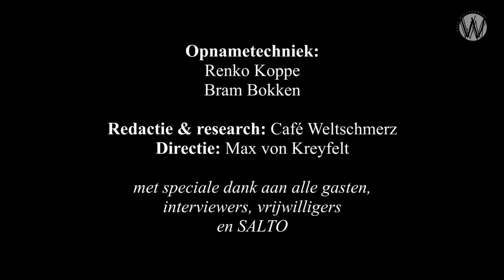De gebrekkige politieke identiteit van Turkse Nederlanders: Özcan Akyol en Önder Kaya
Özcan Akyol is slachtoffer van vele dreigementen die Akyol uit rechts-extremistische hoek binnen de Turks-Nederlandse gemeenschap. In dit gesprek de achtergronden van de onderlinge, culturele strijdt tussen de Turkse volkeren.

Columnist en auteur Özcan Akyol maakte in 2017 een documentaire voor de NTR genaamd ‘De Neven van Eus’ waarin hij op zoek ging naar zijn Alevitische wortels in Turkije en waarin hij door middel van gesprekken met familieleden de politieke ontwikkeling van Turkije in perspectief plaatst. De documentaire bracht beroering teweeg in de Turks-Nederlandse gemeenschap, omdat sommigen de documentaire gekleurd en eenzijdig vonden. Anderen vonden het juist gebalanceerd en ontroerend. In het gesprek met Önder Kaya legt Akyol uit dat hij wel degelijk de veelzijdigheid van Turkije en de verschillende perspectieven op de Turkse politiek voor het voetlicht heeft proberen te brengen en wel degelijk heeft geprobeerd een genuanceerd beeld van het land te schetsen.

Kaya en Akyol behandelen tevens controversiële onderwerpen als LHBTI, politici als Nevin Özütok en Zihni Özdil (GroenLinks), uitspraken van Fatma Köser Kaya (D66), de bekering van oud-PVV’er Joram van Klaveren, de politieke ontwikkeling van DENK en Tunahan Kuzu en de Armeense kwestie, die voor sommigen, waaronder historicus en politieke activist Tayfun Balcik, een genocide genoemd zou moeten worden.